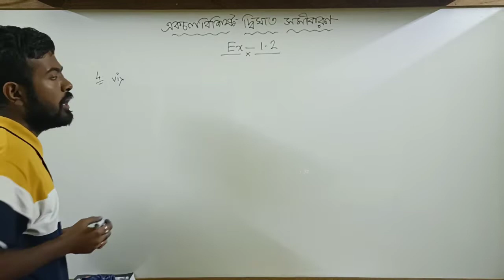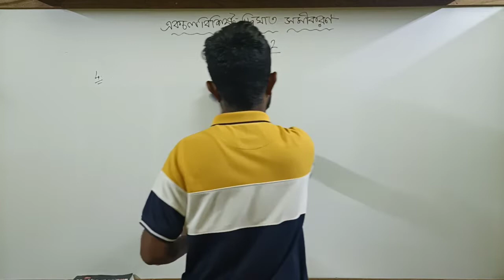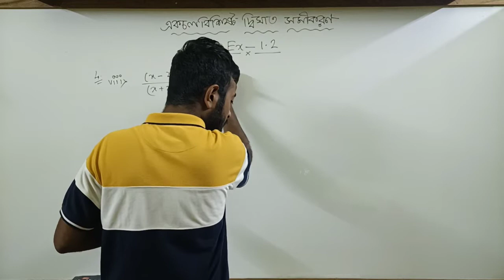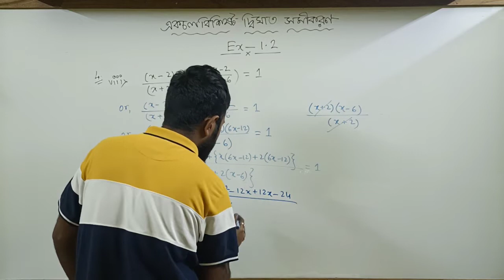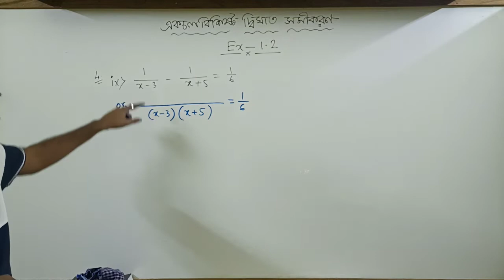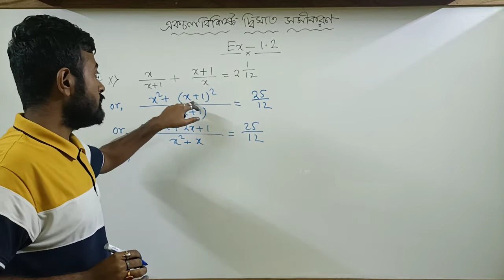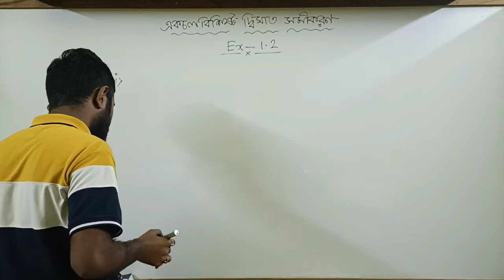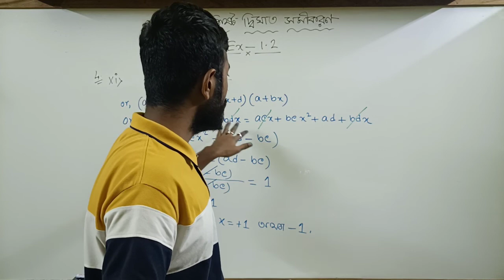class-10 একচলবিশিষ্টঘাত সমীকরণ in bengali WBBSE Ex:1.2||Boats Education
Class-X Test Paper Solution

Madhyamik Suggestion

Computer

 Life science

Class-X, একচলবিশিষ্ট দ্বিঘাত সমীকরণ,Ex-1.2
Related Queries: chapter 1 .2 class 10 wbbse class 10 math chapter 1 .2 in bengali wbbse Quadratic Equations concept class 10 math ...Easy tarike se sikhye WB Board Class 10 k Maths.
This is a youtube Bengali tutorial channal.Basically focused on subject Math and science and make a Good students in science group and shorts trips and tricks education motivation ,How to crack WBBSE Exam , Education Helper
Tapash Chakraborty delivers all the YouTube Bengali education motivation tutorial in this YouTube channel Boats Education.
Science Math tricks tips Bengali educational video#Boat Education.

**Education is the passport to the future, for tomorrow belongs to those who prepare for it today.**
The journey of becoming a good doctor, teacher or engineer doesn't start in class XI-XII it started in the begining of class 7-8.

Every parents wants to make their children human by teaching them to read well.But in this situation most of the parents cannot provide proper tuiton for their children for all subjects.As a result their education is in short supply.They cannot teach properly and they are far behind.Especially MATH & SCIENCE are very scary subject for most of the students.But this subjects are very easy if it can be explained to them in a simple way.Naturally CLASS - VII is the turning point for the board exam WBBSE (MADHYAMIK).For that reason through these video of this channel SCIENCE & MATH will be done according to the chapter of the students.More care will be taken especially on MATH.It will also explain some simple short methods of MATHEMATICS.Since now everyone has a smart phone for online studies , hopefully those students who don't have separate teachers , these videos will be very helpful to them.Suggestion will also be given here for exam.

                We will not give them just the by educational knowledge but also they will always get BOATS EDUCATION beside them in socially and mentally.

Mathematics is not a careful march down a well-cleared highway, but a journey into a strange wilderness, where the explorers often get lost. Rigor should be a signal to the historians that the maps have been made, and the real explorers have gone elsewhere.

                                   Boats Education